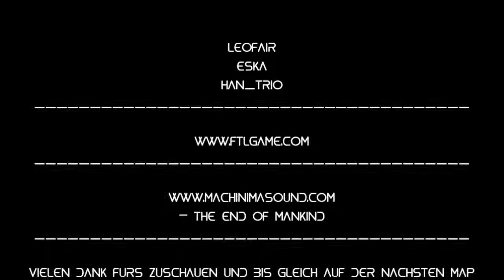Let´s Play FTL (Faster Than Light) #004 - Kestrel Sektor 4 [german]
Weiter geht´s mit dem Standard Schiff, der Kestrel - Sektor 4.
Haltet die Daumen, viel Spaß und für die Föderation! ;)

Spiel: FTL (Faster Than Light)
Schwierigkeit: Easy